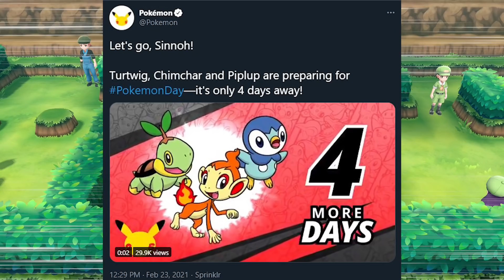Pokemon Let's Go Diamond and Pearl Confirmed...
Pokemon Let's Go Diamond and Pearl Confirmed... according to a New Tweet from Pokemon Company hyping up PokemonDay they did the first teaser for the Sinnoh Region Remakes. Let's Go Sinnoh is Happening, New Pokemon Direct could be announced as early as tomorrow! The Hype is REAL!